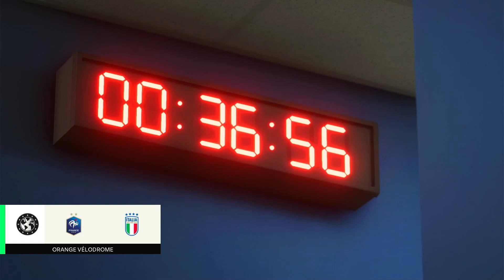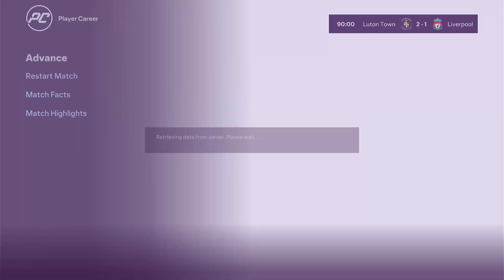FC 24 Kiper Career Mode | Ep.23 | Sukses Besar! Matteo Berhasil Bawa Liverpool Ke Puncak Klasemen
saya putuskan untuk menerima pinangan liverpool disini
sekarang mari kita lihat matteo fiorenza bisa melangkah sejauh apa
dukung terus channel saya dengan like dan komen ya
silahkan kalian tonton dan saya harap kalian terhibur disini
jangan lupa disubscribe juga ya